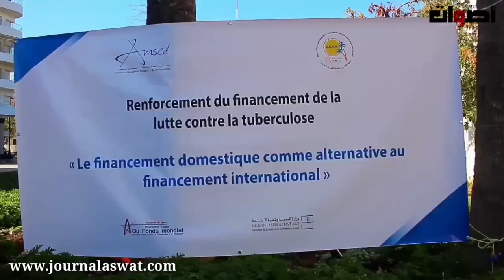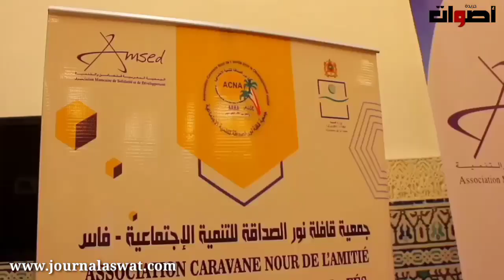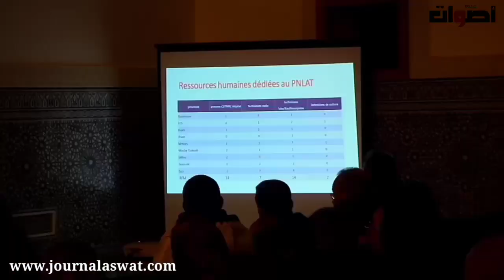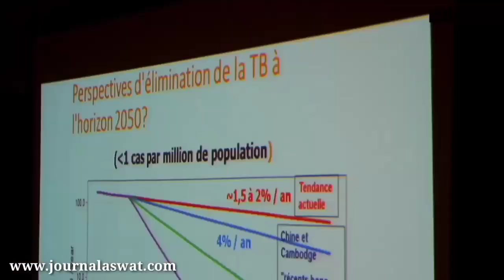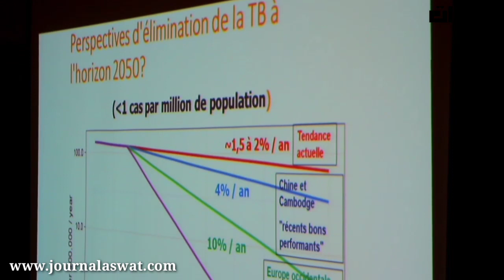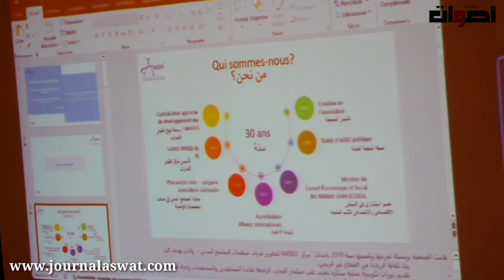الوقاية و الحد من داء السل محور لقاء علمي، من تنظيم جمعية قافلة نور الصداقة بقصر المؤتمرات بفاس.